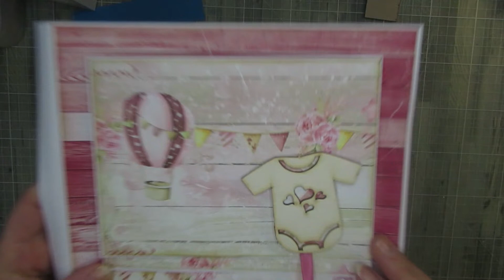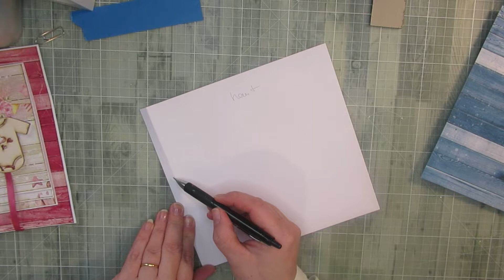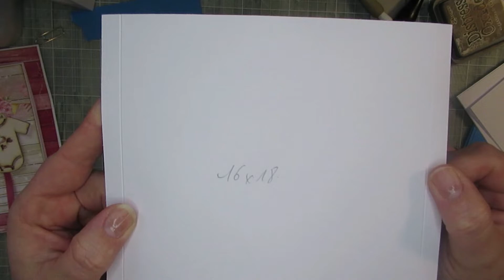[TUTO ALBUM 91] HELLO LITTLE BOY GIRL partie 6/9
🤍J'espères que cette vidéo t'a plus et que tu as passé un bon moment en ma compagnie. Cette vidéo est le tuto de l'album Hello little girl/boy j'espère que vous prendrais plaisir à suivre mon tuto.

✨VOICI QUELQUES PRODUIT QUE VOUS ME RECLAMER SOUVENT
La colle Cleopatre (dans ma pipette) : *
Papier blanc 210gr : *
Papier noir 210gr : *
Papier Kraft : *

🎬 Concernant mes vidéos, ma chaîne :
Je filme avec mon : Canon SX620 HS : * ou Iphone XR : *
Lumière : Ring light *
Ma boutique préféré : Horizon créatif ) c'est ici que j'achète 97% de mon matériel.

💋💋 Scrapbisou 💋💋

Si vous achetez un de ces produits en passant par le lien, je touche une petite commission. Le prix reste le même pour vous et c'est une façon de soutenir mon travail.